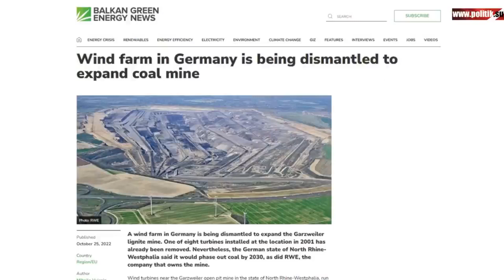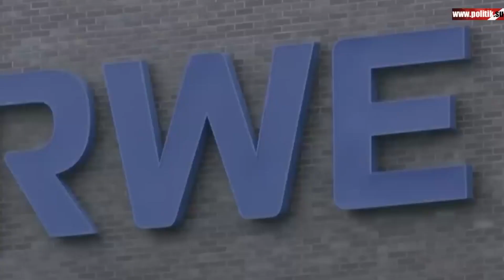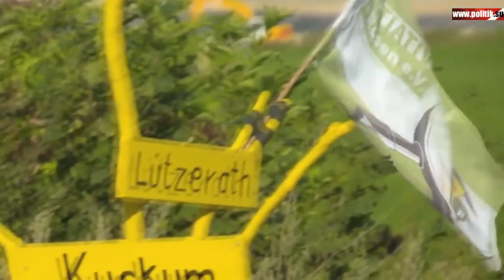Сносят ветряки ради угольных карьеров. Снесут и эл.мобили. ВК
Сносят ветряки ради буроУгольных карьеров. Снесут и эл.мобилизацию. ВК Один из сюжетов программы радио "Зелёная волна", единственного на русском в ФРГ.